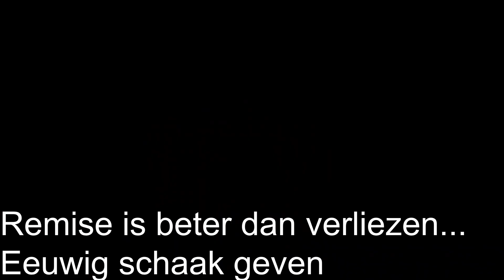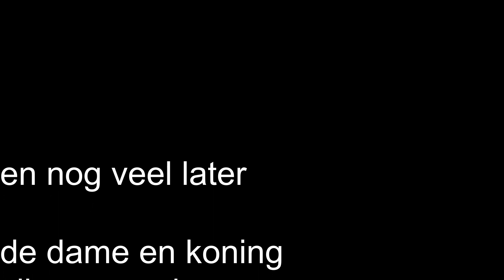Remise door eeuwig schaak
Schaakvlog 21 Remise door eeuwig schaak. Als je bijna matgezet wordt is er soms nog een manier om remise te spelen. Eeuwig schaak.

Hoe werkt dat eigenlijk? De dame en de koning laten het zien.

Let op: de video duurt daardoor iets langer dan je gewend bent.